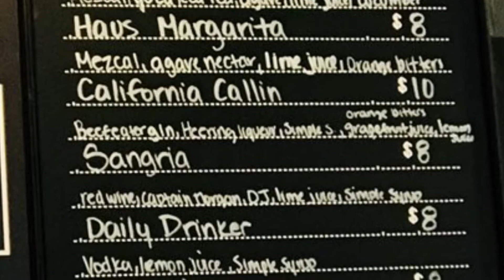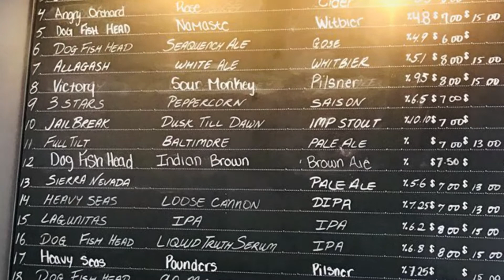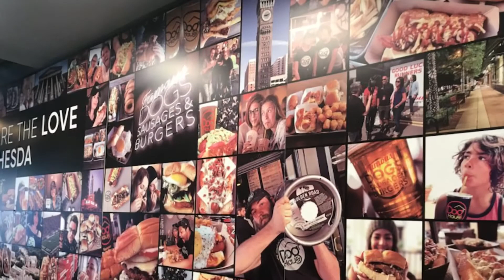Dog Haus Biergarten Bethesda best hot dogs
The hot dogs were very good.  We loved that they used King Hawaiian sweet dinner rolls to make their buns.  They have a lot of great flavors on the menu.   Erika got the Chili Idol with haus chili cheddar cheese sauce and onions and I got the Thai fighter spicy Thai currywurt wild arugula, pickled jalapeños, and spicy basil aioli.  You need to check them out.  To top everything off they have tater tots.